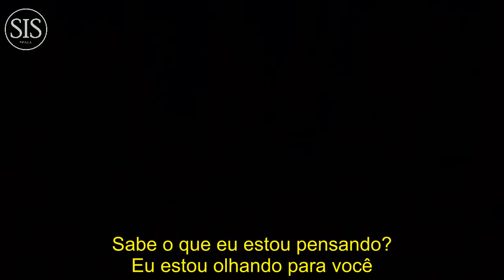Sam Heughan Auditioned for the Role of James Bond